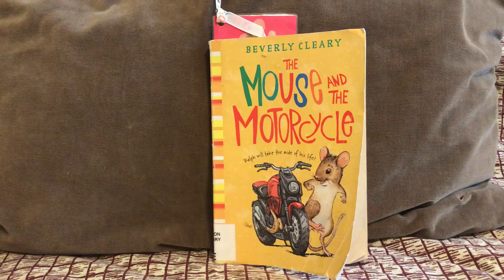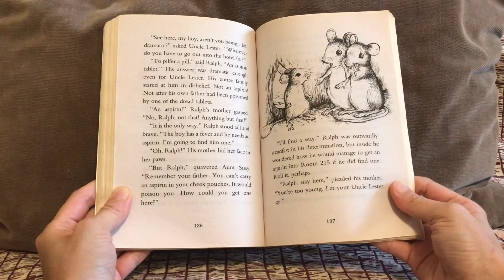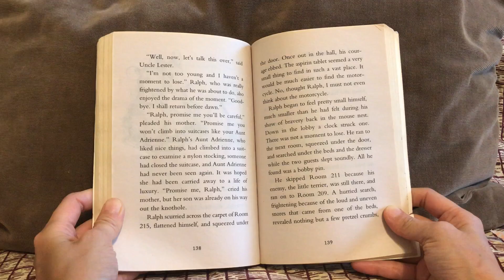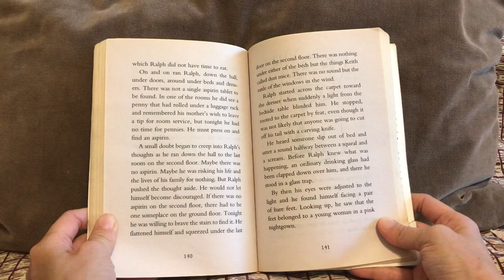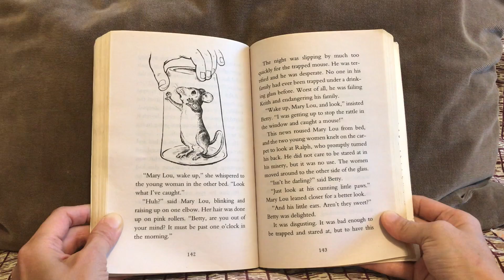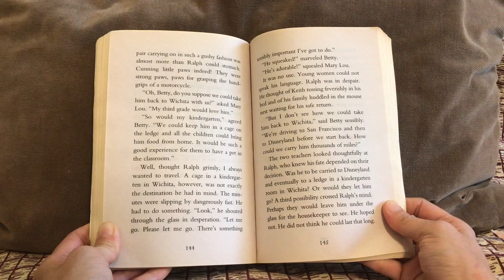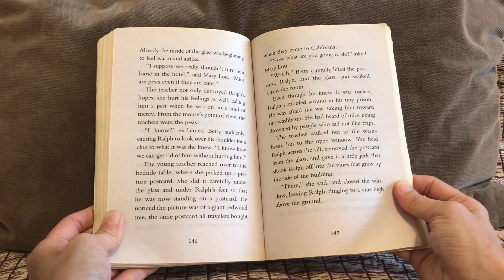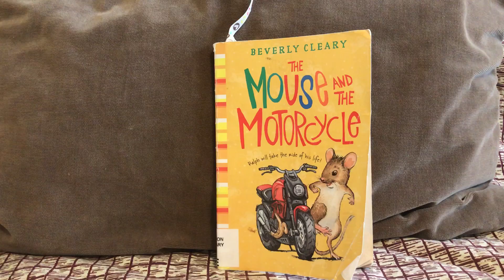The Mouse and the Motorcycle_Chapter 11: The Search